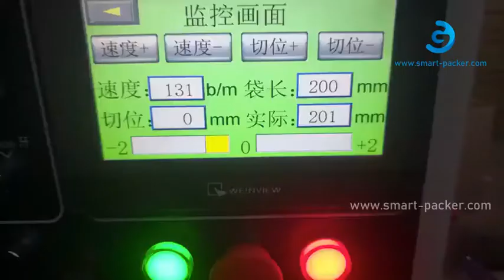Máquina automática de envasado de envoltura de película de bolsas de flujo horizontal para varias má